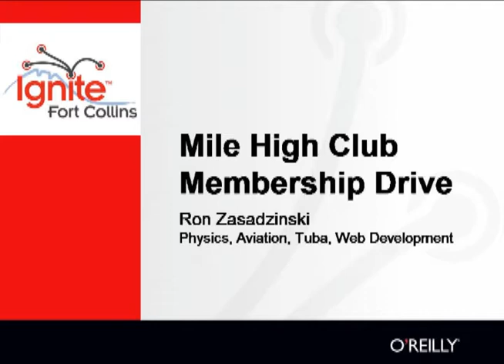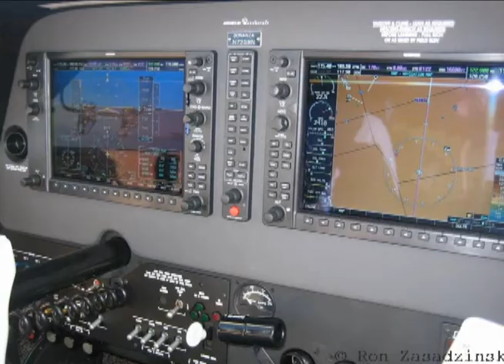Ignite Fort Collins 3: Ron Zasadzinski - "Mile High Club Membership Drive"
"Mile High Club Membership Drive" presented by Ron Zasadzinski, from Ignite Fort Collins 3 on 11/11/2009